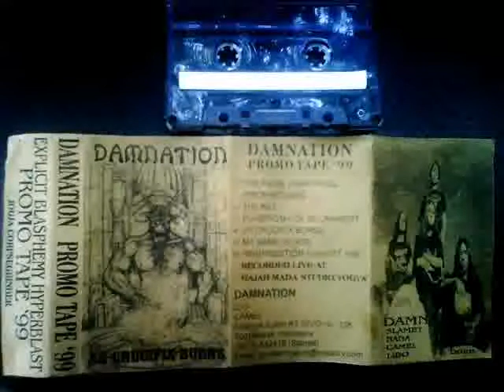Damnation - As Crucifix Burns (Demo tape '99)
Damnation is Brutal Death from Indonesia , Yogyakarta city. In 1999 Damnation make the first demo.